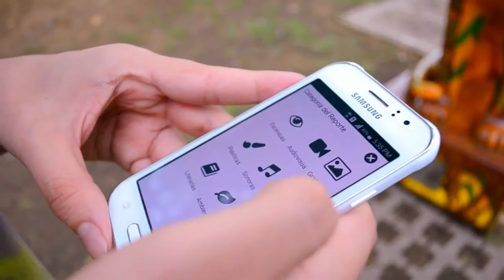wepajee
Una app para el fortalecimiento de los emprendimientos culturales